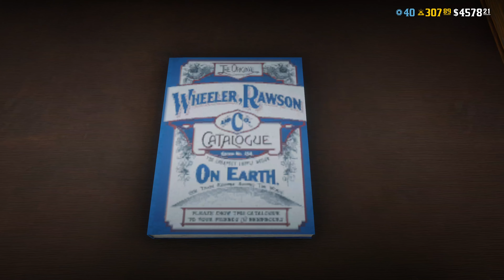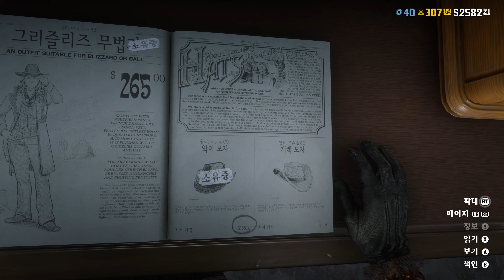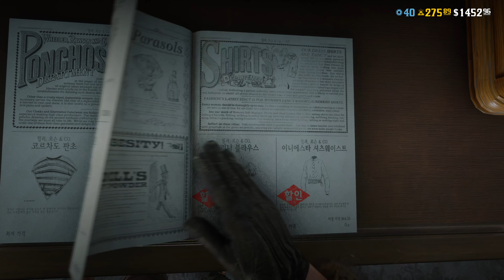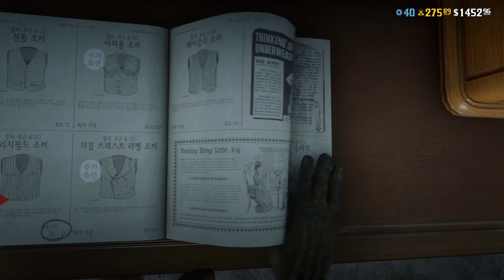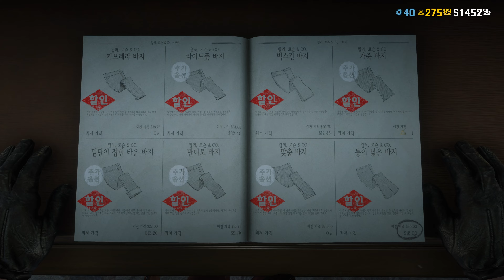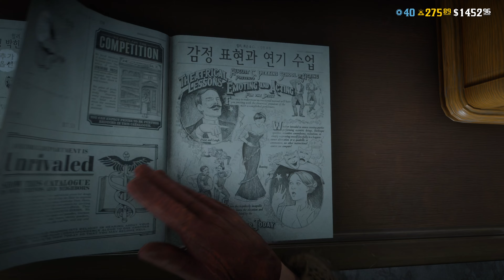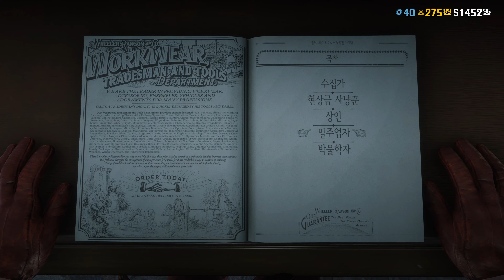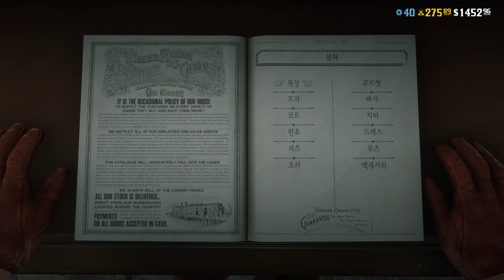4K X-mas Red Dead Redemption 2 무료 의상 입고 외출 피격 도망 추적 무장 해제